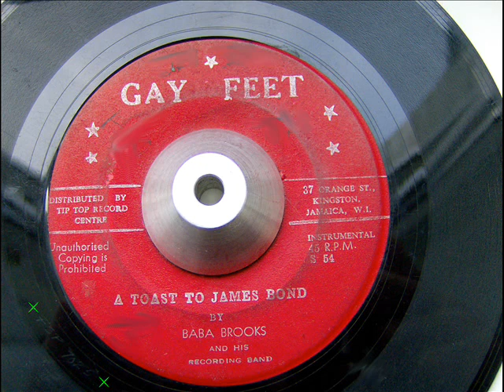BABA BROOKS A TOAST TO JAMES BOND